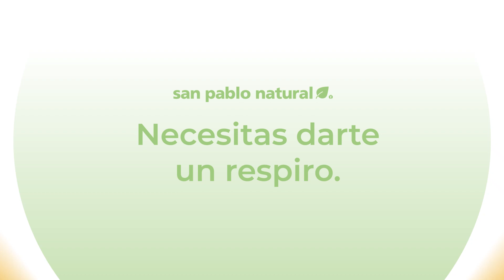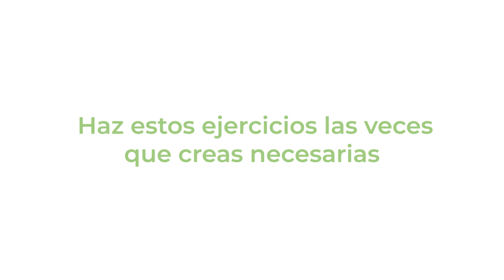🌸😌 Aprende a relajarte con sólo respirar | San Pablo Natural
Tómate unos minutos al día para realizar estos ejercicios y disminuye la sensación de tensión.

Es más fácil de lo que crees y sólo te tomará unos cuantos segundos, puedes repetir este video cuantas veces lo desees.

Descubre más información relevante sobre alimentos y productos de origen natural en el blog de San Pablo Natural

¡Cuida tu salud y la de tus seres queridos!

📲Instagram San Pablo Farmacia: (@sanpablofarma)

📲Instagram San Pablo Natural: (@sanpablonatural)

📲TikTok San Pablo Farmacia: (@sanpablofarma)

📲TikTok San Pablo Natural: (@sanpablonatural)